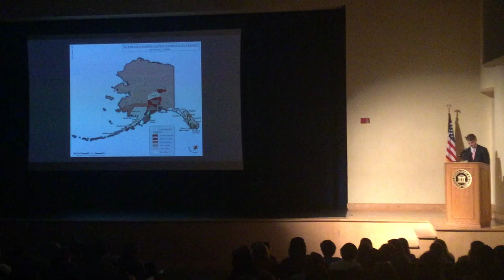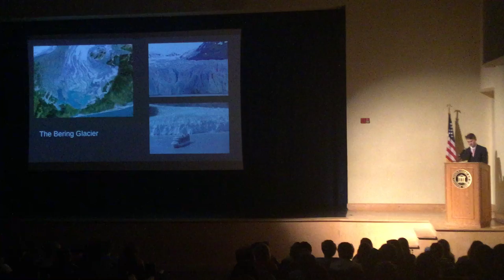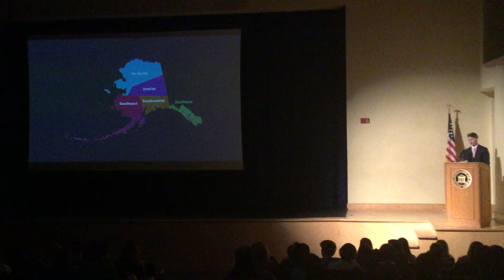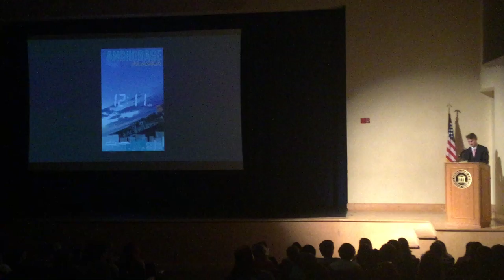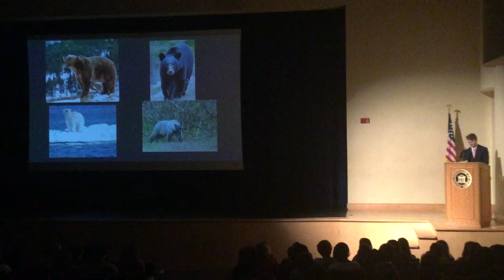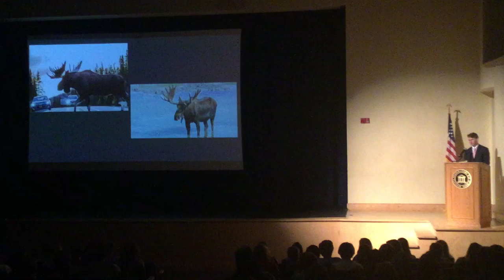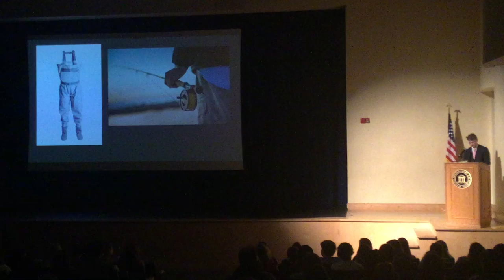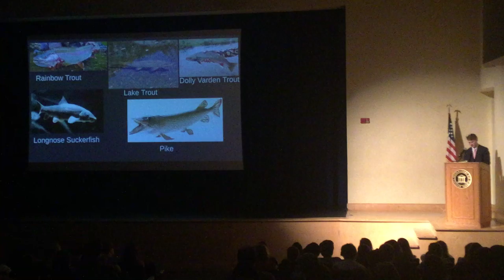Gray Morris' Senior Speech, Augusta Prep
Gray Morris' Senior Speech, Augusta Prep, 10.3.19